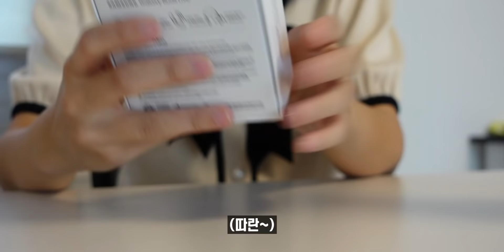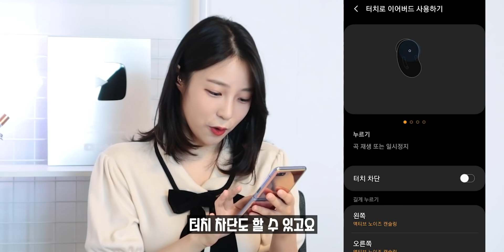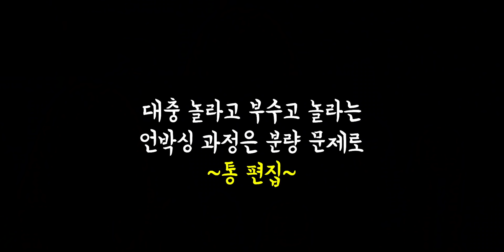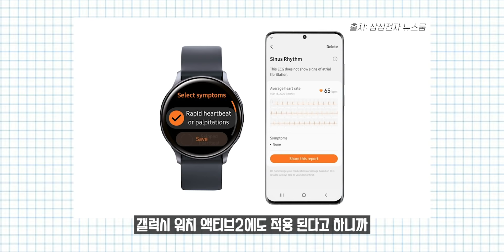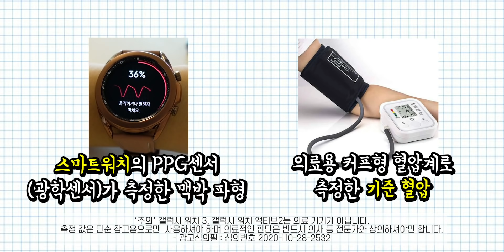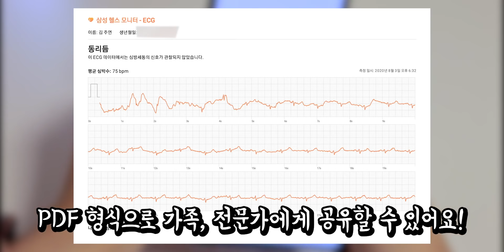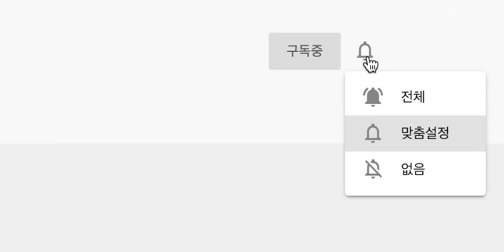갤럭시 버즈 라이브🥜 갤럭시 워치3⌚ 주요기능 살펴보기! Galaxy Buds Live & Watch3 (ENG)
*[갤럭시 워치 3와 갤럭시 버즈 라이브] 소개 목적으로 삼성전자로부터 제휴비를 지급 받아 제작한 영상입니다.*
콩!콩! 귀여운 갤럭시 버즈 라이브와 정말 예뻐져서 돌아온 갤럭시 워치3 살펴봤습니다!

5:24 늦은 주파수(X) 낮은 주파수(O) 오타 죄송해요ㅠㅠ

갤럭시 버즈 라이브, 갤럭시 워치3 초기 구매 혜택으로
몰 별 다양한 케이스와 UV살균기 등 사은품 만나보실 수 있다고 합니다!
쿠팡, 11번가 기획전에서 만나보세요!

*의료광고심의*
- 광고심의필 : 심의번호 2020-I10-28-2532
- 광고심의필 : 심의번호 2020-I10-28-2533

00:00 인트로
00:10 오프닝
00:29 언박싱
01:09 디자인
01:49 이어버드 구조
02:13 충전용케이스
02:27 연결방법
02:49 착용법
03:35 착용감
04:36 노이즈캔슬링
05:52 간접체험
06:04 터치버튼
06:36 음향
07:23 통화품질
08:36 그외 스펙
09:10 빅스비 음성호출
09:32 갤럭시 워치3 소개
10:06 달라진 점
10:31 크기/소재/색상
10:48 건강 측정 기능
11:29 혈압 측정
12:46 심전도(ECG) 측정
13:47 운동 관련 기능
14:13 클로징